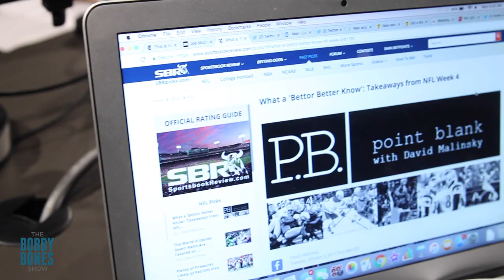Watch Lunchbox Eat on the Early Show Message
Watching Lunchbox eating at 5am is what everyone wants to see, so here it is.